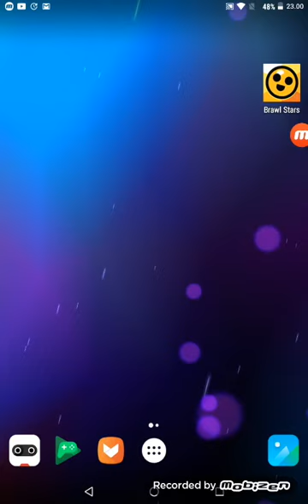Igramo brawl starsssss😂😂.Vracamo se snimanju.